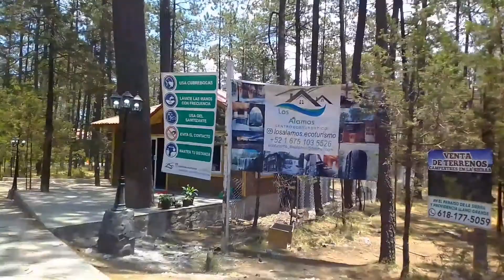VISITANDO LAS CABAÑAS EN MEXIQUILLO, DGO.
rentan cabañas, cuatrimotos, hay tirolesa, cascadas y muchas atracciones más.
Está situado en la sierra madre occidental.